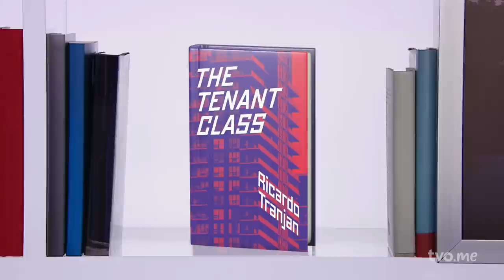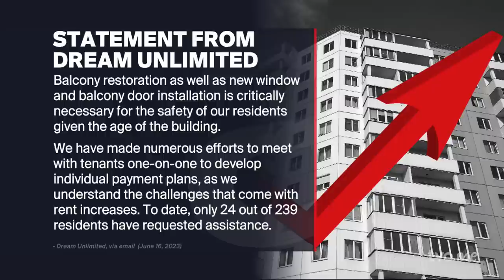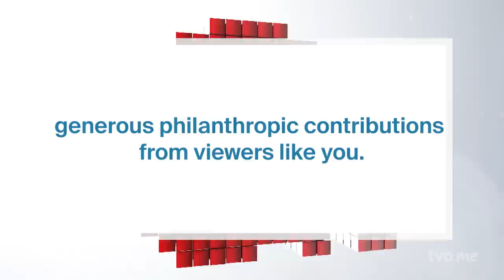Do Rent Strikes Work? | The Agenda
Hit with skyrocketing housing costs and above-guideline rent increases, tenants across Toronto have launched a collective rent strike which has now entered its second month. Nearly 200 residents at 33 King Street in downtown Toronto, as well as hundreds of tenants in Thorncliffe Park and Parkdale are withholding payments in response to corporate landlords hiking rent for repairs and renovations. Rent strikes have become more common in the last few years, but are they effective? Are landlords acting in predatory ways, or are the rent increases justified? We hear from both sides about the best course of action.